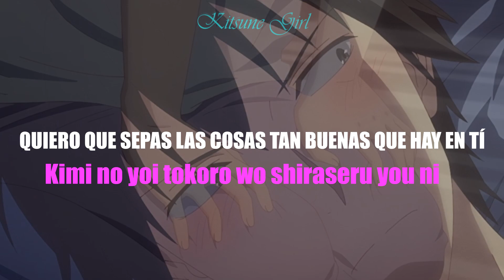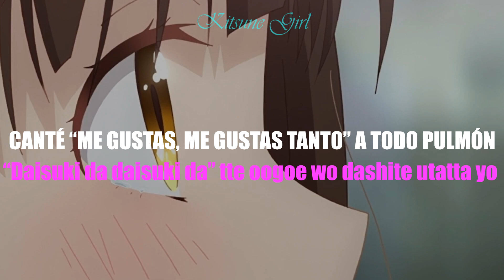SUMIKA - II NO NI (SUB. ESPAÑOL | ROMAJI)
Wenas wenas!
Con la novedad de que hay videito nuevo, ii no ni es una petición que recibí hace ya unos meses, y como siempre, me disculpo mucho por la demora 🥺
En esta ocasión Sumika nos narra una historia de confesión de amor, muy tierna a mi parecer 💕

Tratando de mantener constancia 💪 pero ahora cuento con la ayuda de un amigo muy valioso como mi editor, esperamos que les guste el vídeo ✨

Artista: Sumika
Traducción: KITSUNE GIRL
Edición: Tenouss66